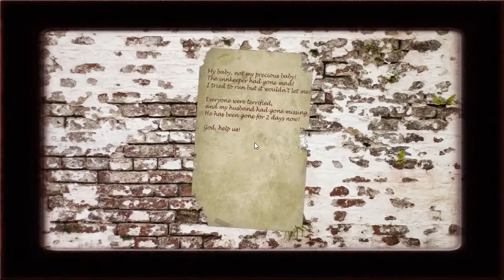The Forgotten Ones #01 Die ersten Gegner [Random Session]